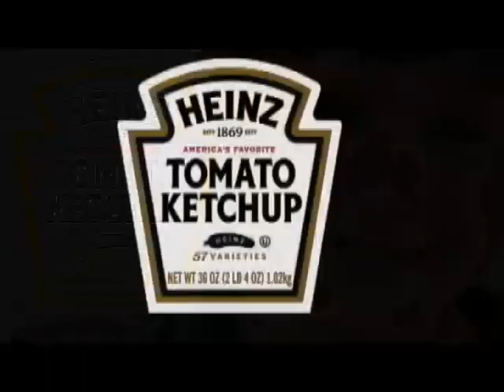Video Production Kansas City: Something Magical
If your looking for top quality AND affordable video production in Kansas City, then visit LileStyle Productions, LLC.

There's something magical about Heinz Ketchup! This is my contest entry into the Top This TV challenge. Conceived, Written, Directed, Shot and Edited all by myself.

Monica Espinoza was awesome enough to serve as AD and was a tremendous help.

Thanks also to my neighbors: Susan (for moving her car), Tamatha, Rebecca, Kim, Madeleine and Ethan (the star). You guys are so AWESOME!

Thanks also to my incredible actors, all member of the Independent Film Coalition of Kansas City.

LaTonya Slavens

Thanks also to the bug that flew across my camera lens at just the right moment and to my Hubby for watching the little tykes.